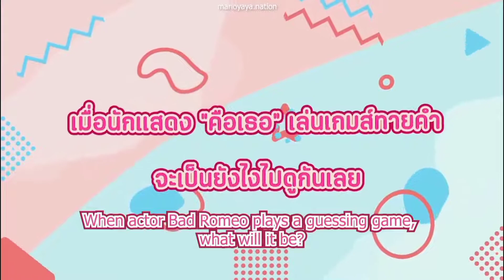Guessing game | Mario Maurer & Yaya Urassaya Sperbund 💖🥰